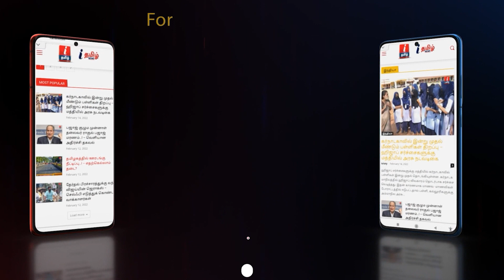Vibhuti Patel | தன் செருப்பை வாயால் எடுத்து வரச் சொன்ன பெண் தொழிலதிபர்.. Gujarat | Business woman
Vibhuti Patel | தன் செருப்பை வாயால் எடுத்து வரச் சொன்ன பெண் தொழிலதிபர்..